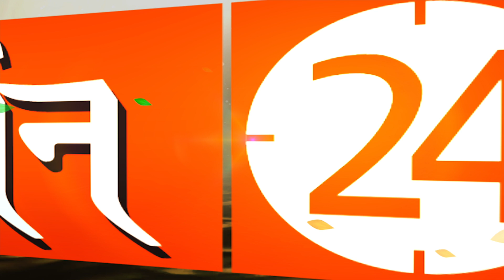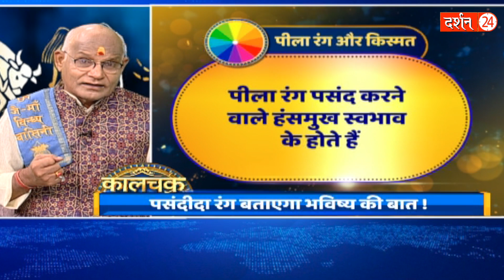ऐसे लोग जीवन में हमेशा सफल होते हैं ! | Pandit Suresh Pandey | Darshan24